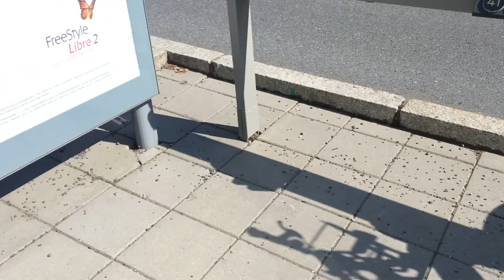Bli med meg på trening :D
Hvilke type videoer ønsker DU å se på denne kanalen?
Setter stoor pris på tilbakemeldinger, likes, deling og kommentarer :D

Ønsker du PT-timer eller har spørsmål rundt dette gå inn på linken under eller send en mail: